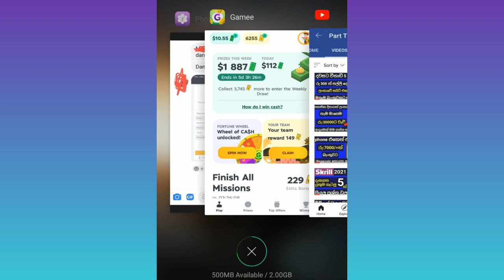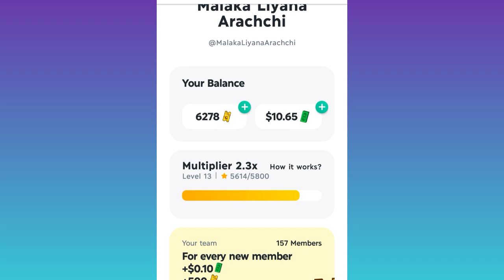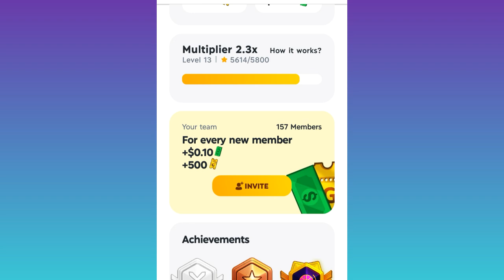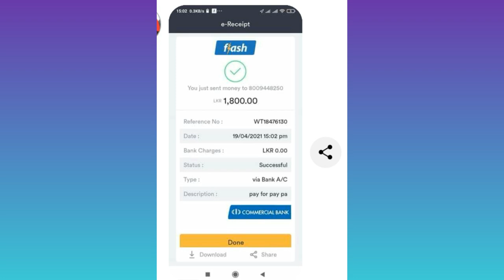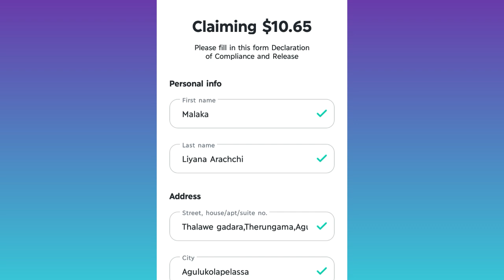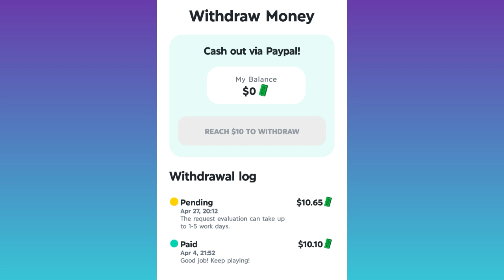Find $20 USD at home.Gamee Live Payment Proofs Sinhala.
🔵Today App download link=Let's play to win cash prizes!